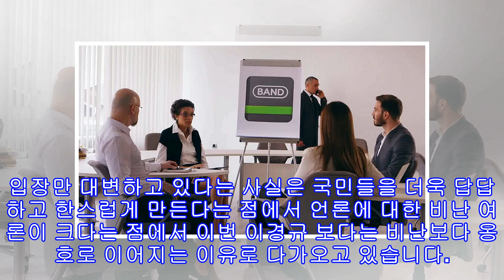이경규 사과 골프논란 비난보다는 옹호가 많아지는 이유 썰전 세월호 보도 때문?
이경규가 현재 지인들과 골프를 치고 있다는 보도가 뉴스를 통해 나왔습니다. 뉴스전문인 YTN을 통해 보도된 내용치고는 한심하다는 생각은 모두가 비슷하게 느낀 듯합니다. 개인의 취미생활까지 비난하며 세월호 참사의 책임을 분산시키려는 행위는 비난을 받아 마땅하기 때문입니다.      연예계 역시 애도와 추모의 물결이 넘치는 과정에서 고참 연예인인 이경규가 추모가 아닌 골프 회동이나 하고 있다는 점에서 즐겁게 보이지는 않을 수는 있습니다. 하지만 이는 지극히 개인적인 행위 일뿐 이게 뉴스에 보도가 되면서 비난으로 이어질 내용은 아니라고 ...